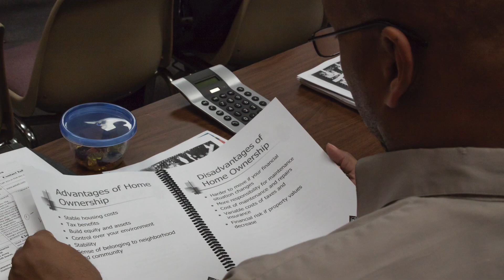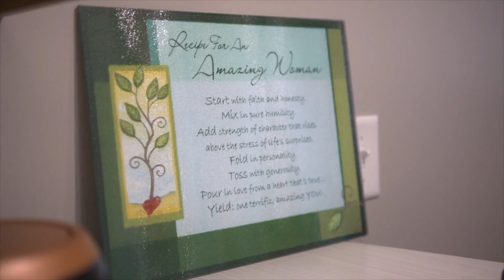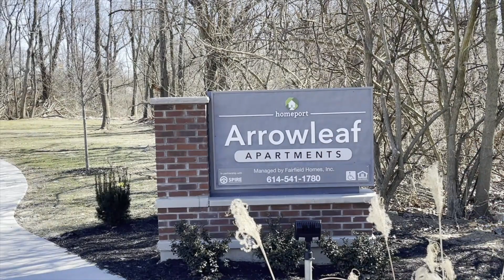Making Room for Affordable Housing: Columbus Suburbs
Join us for the Making Room for Affordable Housing: Columbus Suburbs celebration of Arrowleaf Apartments in Grove City and Blacklick Crossing in Reynoldsburg on Wednesday, March 24, 2021 at 11:00AM.

PROGRAM SPEAKERS
Mark A. Pringle, Chair, Board of Directors, Homeport
Bruce Luecke, President & CEO, Homeport
Janna Sharrett, Arrowleaf resident
Harrell Sisters,  Blacklick Crossing residents
Scott Harrold, Partner, Spire Development, Inc.
The Honorable Kevin Boyce, President, Franklin County Board of Commissioners
The Honorable Richard L. (Ike) Stage, Mayor, City of Grove City
The Honorable Joe Begeny - Mayor, City of Reynoldsburg
The Honorable Steve Stivers, U.S. Representative, 15th District of Ohio
The Honorable Troy Balderson, U.S. Representative, 12th District of Ohio
The Honorable Hearcel F. Craig, Senator, Ohio Senate District 15
Shawn Smith, Interim Executive Director, Ohio Housing Finance Agency
Catherine Cawthon, President, Ohio Capital Corporation for Housing
Steven D. Gladman, President, Affordable Housing Trust for Columbus & Franklin County
Brian Dunlap, President/CEO, RiverHills Bank